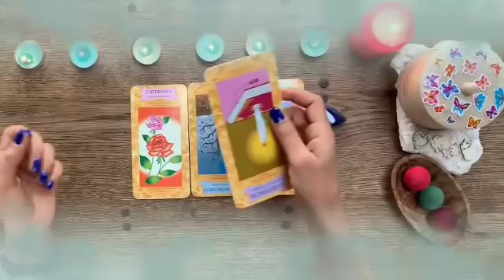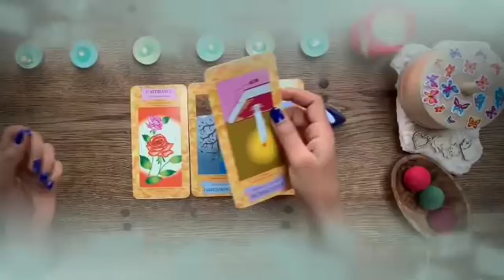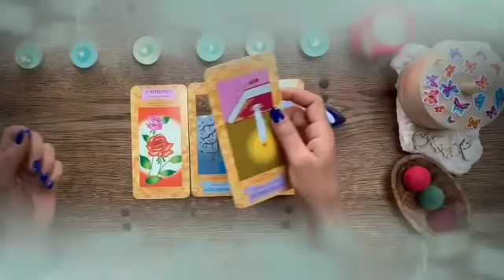برج الحوت من 10 إلى 17 مارس 2024 💥 استجابه لهذا الحبيب😍الستشفاء من السحر🤲سر يظهر للعلن😱